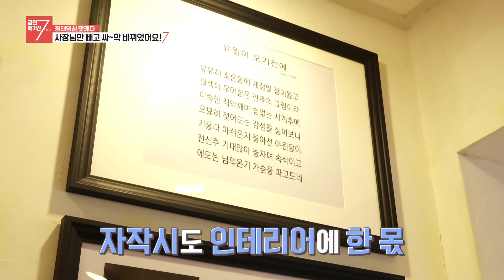[정태영삼 맛캐다] 사장님만 빼고 싸~악 바뀌었어요!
자식들을 위해 엄마의 이름으로 묵묵히 지나온 세월.
그 힘들었던 세월 속, 위안이 되었던 건 시와 노래였는데...
이제는 엄마가 아닌 자신만의 보랏빛 인생을 꿈꾸는
박준영 사장님의 성공적인 출발이 시작되는날!
15호점의 재개장식에서 공개한다.